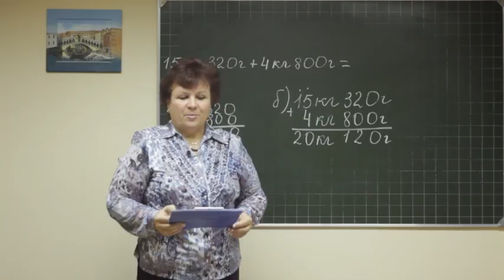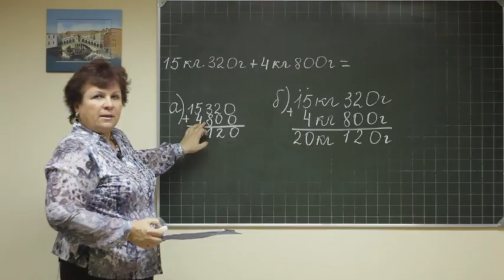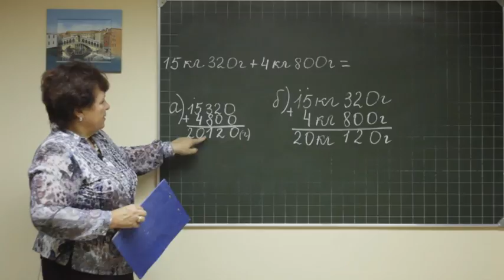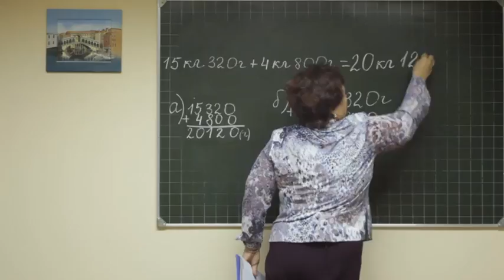Math pr rus 012